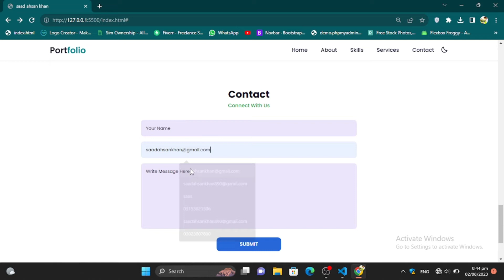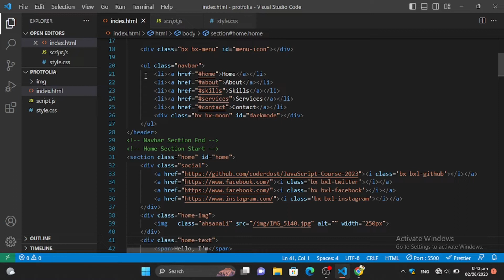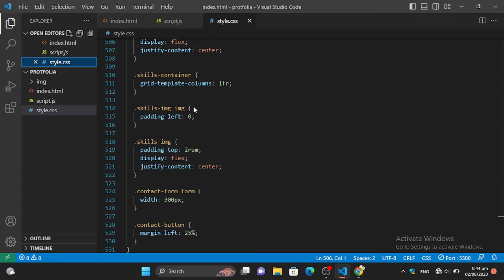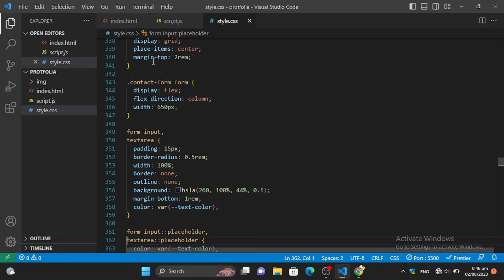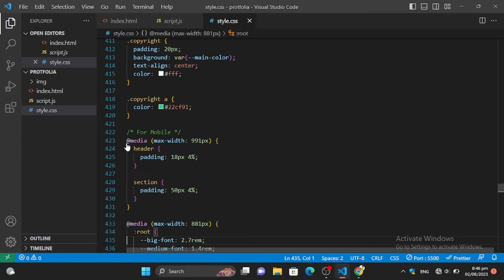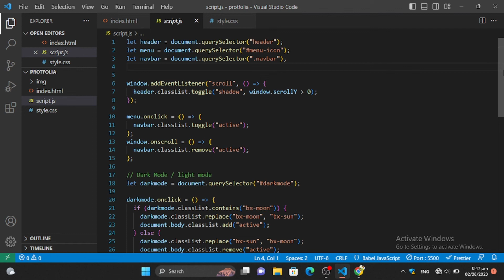Create a Portfolio Website Using HTML, CSS, and JavaScript || Animated Design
🚀 Welcome to our latest tutorial where we'll guide you step-by-step in creating a stunning portfolio website from scratch using HTML, CSS, and JavaScript! If you're looking to showcase your skills and projects in a professional and captivating manner, this tutorial is perfect for you.

🖥️ In this video, we'll start with a blank canvas and guide you through the entire process of designing and coding a visually appealing portfolio website. We'll explore the fundamental HTML structure and layout, dive into CSS styling to make it look sleek, and then implement interactive elements using JavaScript to add that extra flair.

🎨 Watch as we demonstrate the power of CSS animations and JavaScript effects to bring your portfolio to life with eye-catching animations and smooth transitions. Learn how to make your portfolio stand out and leave a lasting impression on your visitors.

🛠️ No prior coding experience is necessary! We'll explain each step in a beginner-friendly manner, making it accessible for everyone, from novices to experienced developers looking to enhance their portfolio-building skills.

⏱️ Here's a breakdown of what we'll cover:
- Setting up the project structure with HTML
- Styling the website with CSS to achieve a modern design
- Implementing JavaScript for interactive elements and animations

🔗 Ready to take your portfolio to the next level? Join us on this creative journey and create a portfolio website that showcases your work in a visually stunning and professional manner.